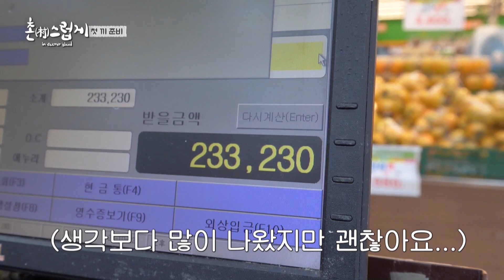[ENG]This place is so lovely (Rustically: In the Secret Island Ep.3) | KBS WORLD TV 220227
▶Rustically: In the Secret Island | 촌스럽게: 인 시크릿 아일랜드 - Ep.1

Three KPOP stars and Comedian Kim Young-chul, who dreams to become a global MC,
present various relaxation in Ganghwa Island, a perfect vacation spot.